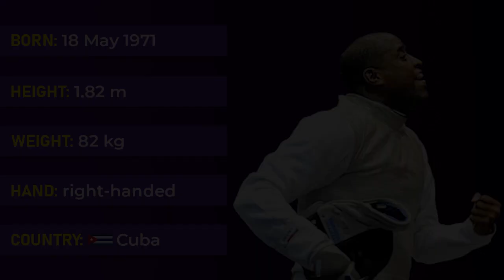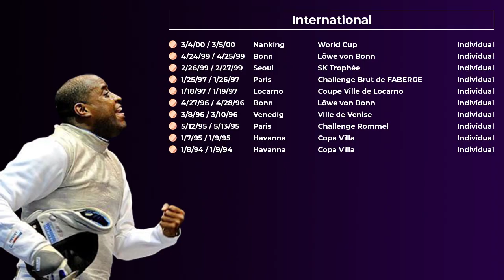#22 Elvis Gregory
Gregory Elvis is a Cuban foil fencer who won a silver medal with the Cuban men's foil team and an individual bronze medal at the 1992 Olympic Games in Barcelona. He returned to the Olympic arena in Atlanta in 1996 to win a bronze medal with the Cuban men's foil team, bringing him to a total of three Olympic medals. After his athletic career, he has served as an assistant coach at the esteemed and most titled club in Italy, Club Scherma Roma for 18 years. Today, Gregory is a foil coach at the Ohio State. Donald Anthony Jr, the head coach of Ohio State, said, “Elvis is a legend in the world of fencing and having him passing his priceless knowledge is a major milestone for the next generation of young fencers.”